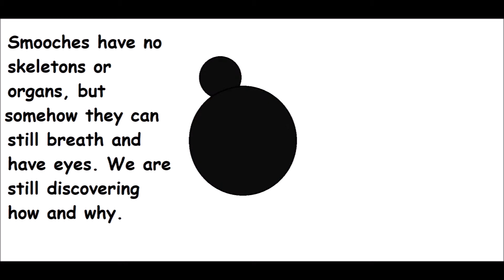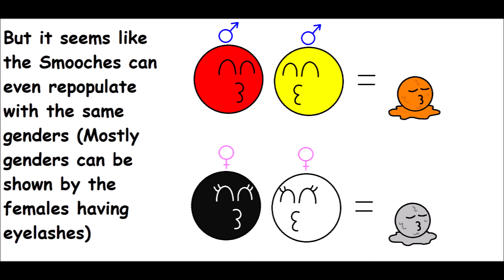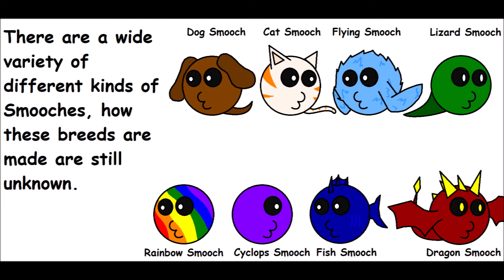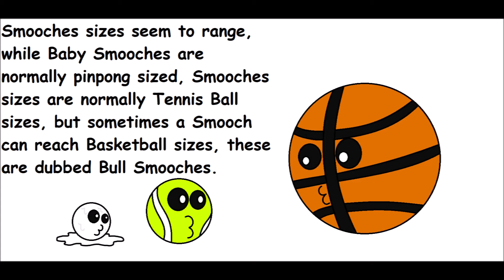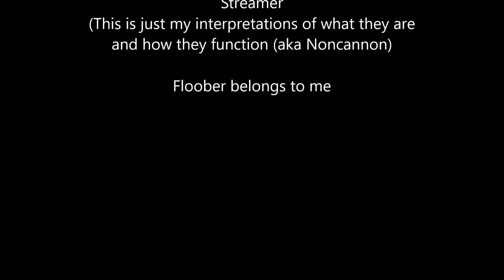What IS a smooch?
Yes the smooch videos are being re-uploaded for now I have fixed the issues with them XD